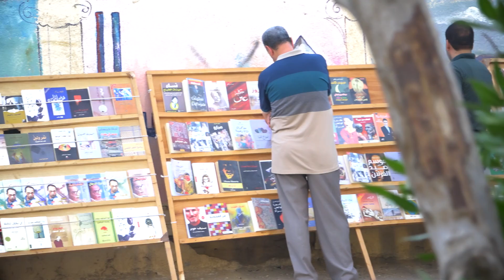معالم المجتمع الرشيد // الشيخ رائد الساعدي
من اراد التواصل عبر الوتساب 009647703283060
مستعدون لتغطية مناسباتكم باحدث المعدات